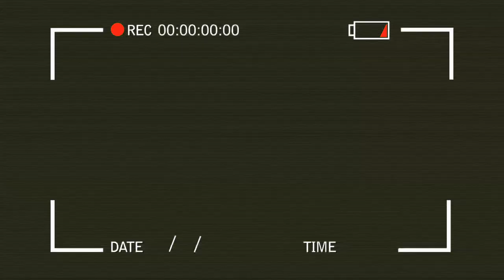🔥//☆LANIE RSM-u w GR BUZUN//WTOPA?!//DEUTZ FAHR🔥//☆BURY☆//🔥VIXA🔥POMPA🔥//☆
Siema,
🔸dzisiaj film z oprysków myśle, że się wam on spodoba. :)🔸

🔸ATC Pozdrawia🔸

🔸Sprzęt:
Mavic Mini more fly combo
Lumix FZ82
Camrock TE68
☆ Montaż: Sony Vegas 16 Pro